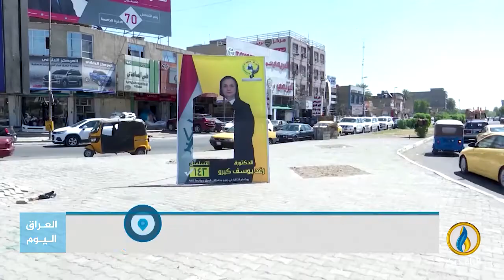مداخلة جاسم الشمري بشأن مشروع تعديل قانون الانتخابات في العراق في ظل تراجع عن وعود إجراء الانتخابات